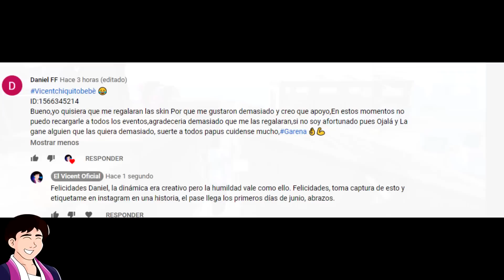Psicología del heroico l Secreto LEGENDARIO para GANAR PVP´S en FREE FIRE 2020 🤫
🌎 En Free Fire muchos domina la técnica, pero pocos la mente. 📢 Un buen jugador mirará este vídeo, ya que no siempre la habilidad lo es todo. Te digo 5 secretos psicológicos para que siempre ganes los pvps en FREE FIRE. ‼️

Si el vídeo te gusta: solo deja tu gran like. Espero que este vídeo sea de tu agrado.
¡Sonreír, divertirse y aprender no cuesta nada!

Deseo de corazón que todos suban a heroico.

Solo copian el link